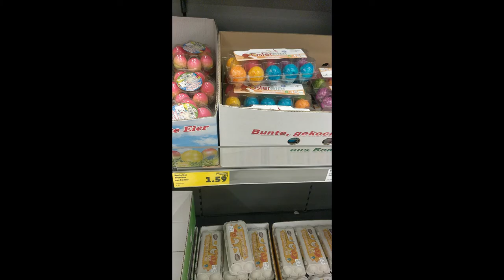Osternbräuche - Wie feiert man Ostern?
1. Ostereier bemahlen
2. Ostereierbaum
Saalfelder Ostereierbaum
3. Osterzweige
4. Osterspiele:
Eierschlagen
Ostereiersuche
5. Osterhase
6. Osterzopf und Osterlamm
7. Osterspaziergang
Frohe Ostern!